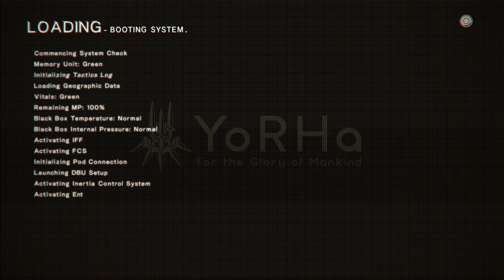NieR: Automata - 2.6.0 - boy meets a sick animal :(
so in general, recording sessions for this game have been longer than the average game. I think that's fine, it's really just the nature of this kind of game, and normally enough gets edited out due to travels and whatnot that it does not matter. today however, I ended up with a longer session where there's a whole lot more I DO intend to keep, enough to be pretty cleanly cut into two even episodes.

to be continued tomorrow :O